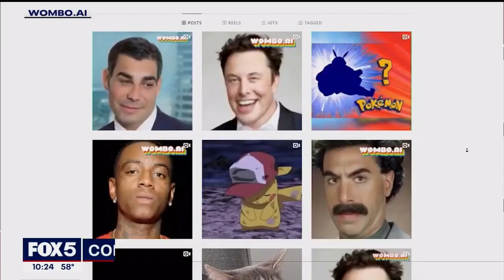LIFARS CEO Ondrej Krehel on FOX5NY discussing WOMBO.AI